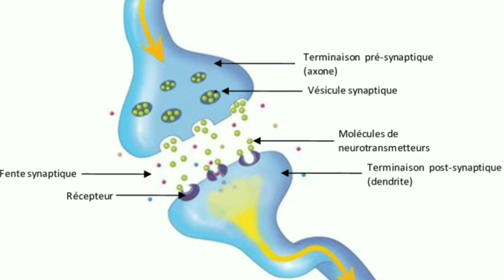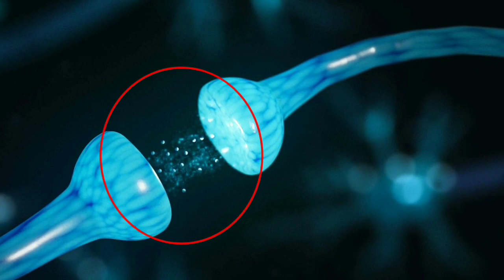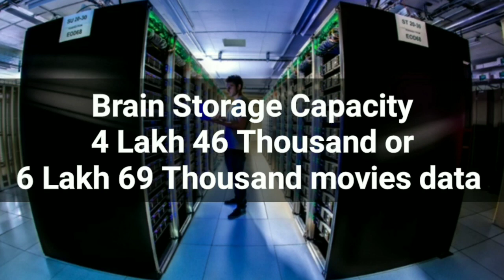మన మెదడు ఎంత GB డేటాను స్టోర్ చెయ్యగలదు? How Much GB of Data can our Brain Store